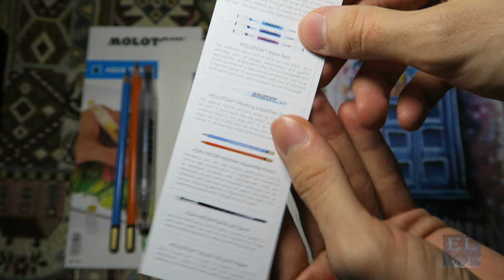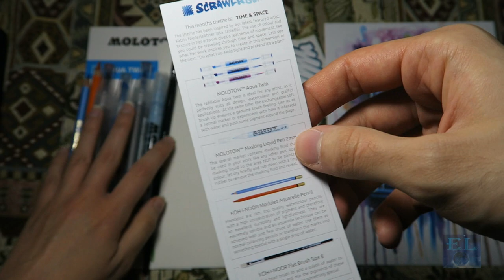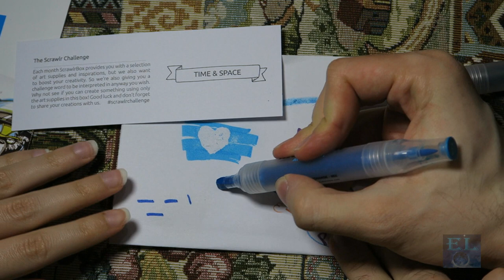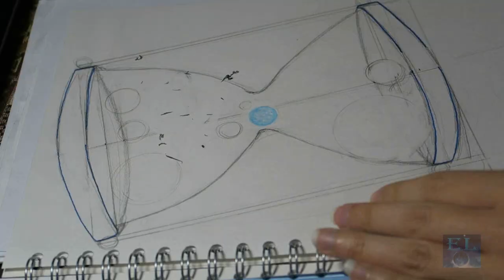[LC] Unboxing "ScrawlrBox" + TIME & SPACE Speed Art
Dopo aver testato vari servizi di abbonamento mensili dedicati al mondo del gaming (che trovate sul primo canale abbiamo tentato anche la "ScrawlrBox", una scatola a sorpresa piena di articoli da disegno! Ogni mese, i prodotti vengono corredati da una sfida, che oggi si spingerà al di là dello spazio e del tempo
E non perdetevi il graffiante disegno di EL! :D

Thanks Chris for the box! :)